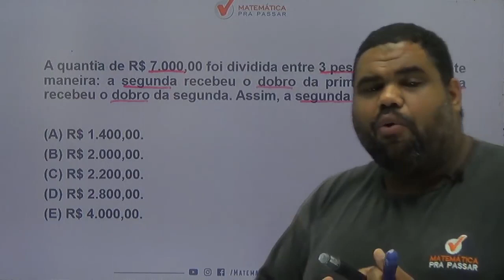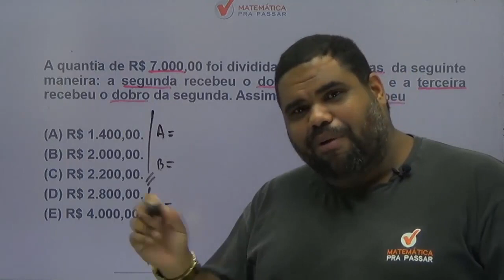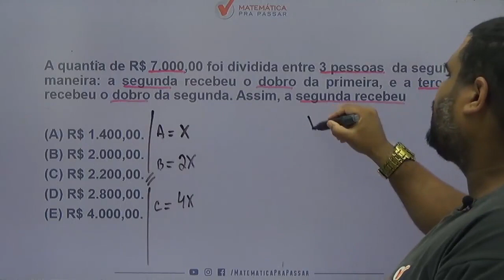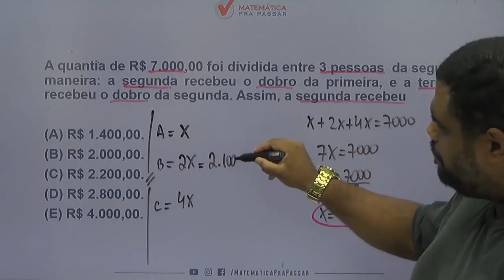Matemática para MP SP |Dica 18| Nunca mais erre Problemas com equações do 1º grau